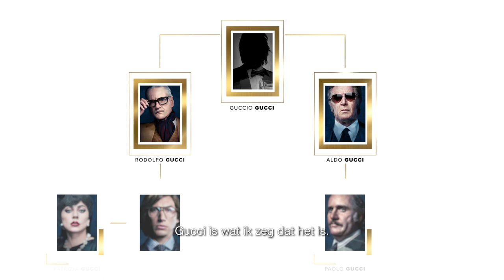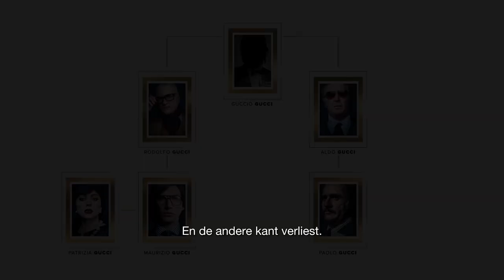House Of Gucci - Featurette -Legacy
Vanaf 25 november alleen in de bioscoop

Geregisseerd door: Ridley Scott
Scenario: Becky Johnston and Roberto Bentivegna, Becky Johnston
Gebaseerd op het boek “The House Of Gucci” van Sara Gay Forden
Geproduceerd door: Ridley Scott, p.g.a., Giannina Scott, p.g.a., Kevin J. Walsh, p.g.a., Mark Huffam, p.g.a.
Uitvoerend producenten: Aidan Elliott, Marco Valerio Pugini, Megan Ellison, Aaron L. Gilbert, Jason Cloth
Cast: Lady Gaga, Adam Driver, Jared Leto, Jeremy Irons, Jack Huston, Salma Hayek en Al Pacino

HOUSE OF GUCCI is de nieuwe film van regisseur Ridley Scott (Gladiator, Thelma and Louise, Blade Runner, Alien) met o.a. Lady Gaga (A Star is Born), Adam Driver (Star Wars: The Rise of Skywalker, Marriage Story), Jared Leto (Dallas Buyers Club), Jeremy Irons, Jack Huston, Salma Hayek en Al Pacino.

HOUSE OF GUCCI is geïnspireerd op de schokkende waargebeurde gebeurtenissen rond het familie-imperium achter het Italiaanse modehuis Gucci. In een verhaal dat zich over drie decennia uitstrekt, komen liefde, verraad, decadentie, wraak en uiteindelijk ook moord voorbij. We zien hoe ver de familie bereid is te gaan in hun streven naar macht en om de naam van het befaamde modemerk hoog te houden.